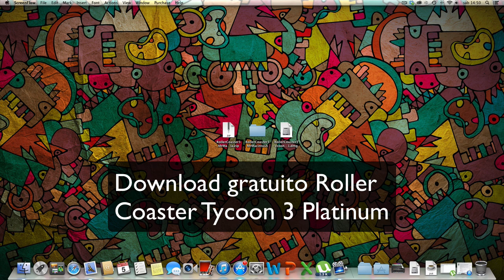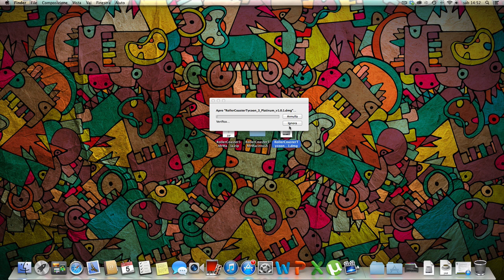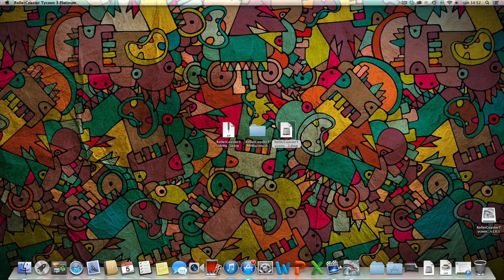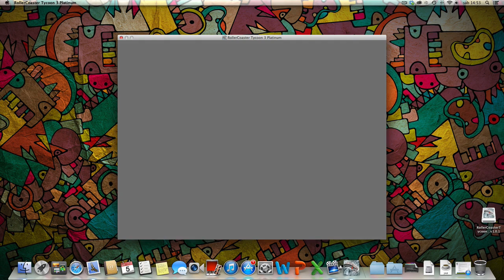Roller Coaster Tycoon 3 Platinum Free Download Mac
Ecco a voi il video di Mr. Macintosh sul download di Roller Coaster Tycoon 3 Platinum gratis, accetto consigli e idee per i prossimi video (compresi tutorial su giochi e software) seguitemi su Facebook e su Twitter o un'email a , ricordatevi di mettere mi piace al video e iscrivetevi al canale!!! Buona Visione!! :D

IL VIDEO E' SOLO ED ESCLUSIVAMENTE A SCOPO INFORMATIVO, NON MI ASSUMO ALCUNA RESPONSABILITÀ' DELL'UTILIZZO CHE POTRESTE FARE DEL MATERIALE FORNITOVI QUI SOTTO. TUTTO IL MATERIALE DA ME FORNITO IN QUALSIASI ALTRO VIDEO CHE POSSA ESSERE FRAINTESO COME VIDEO A CONTENUTO ILLEGALE NON MI APPARTIENE.
DOPO ACCURATE RICERCHE SONO ARRIVATO ALLA CONCLUSIONE CHE LA CONDIVISIONE DI MATERIALE PIRATA NON PROPRIO, NON E' UNA PRATICA ILLEGALE, INFATTI E' CONCESSA DA YOUTUBE!